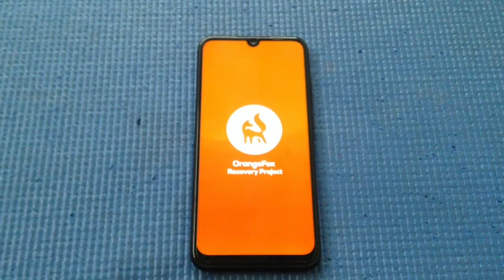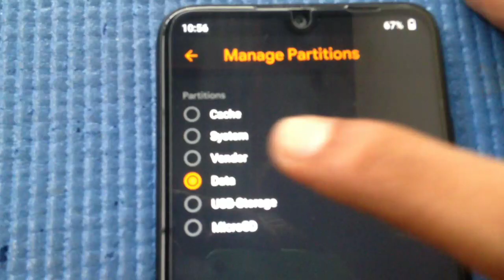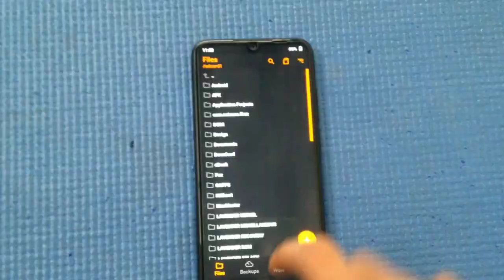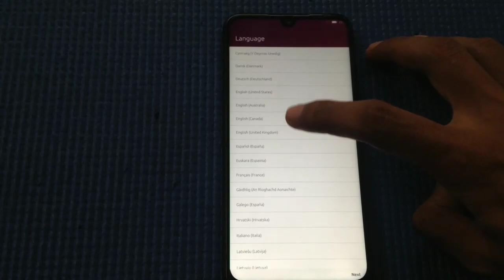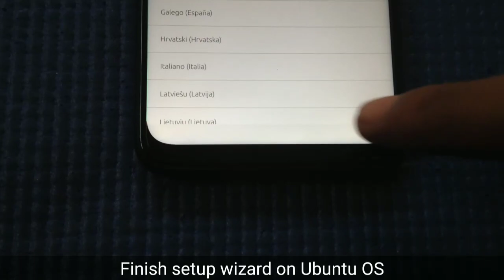REAL Ubuntu Touch OS on Redmi Note 7/7S Lavender Installation guide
Installation Guide Ubuntu Touch OS for Redmi Note 7 Lavender

Review and bug report will be explained in next video.

Enjoy Real LINUX OS on your Lavender 😎🤝